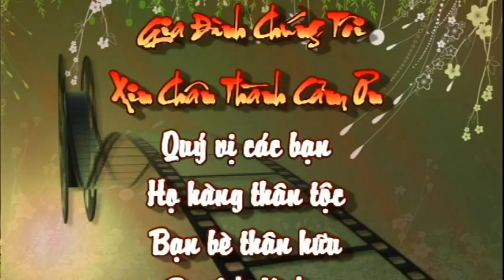Lễ Tang & an táng ông Sùng Chứ Vảng-Video upload đoạn cuối thank you!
+ Kích chuột vào ô cài đặt để xem HD chất lượng rõ nét.

☞Sorf : Proshow Produce 5.0
☞Các bạn đăng kí Chanel của mình để cập nhật thông tin.